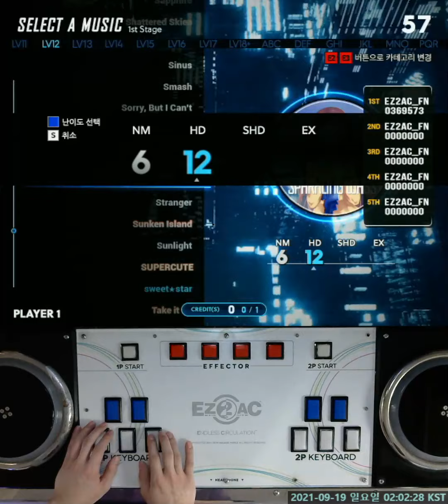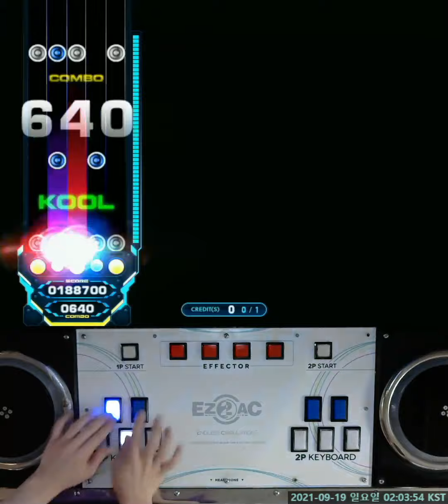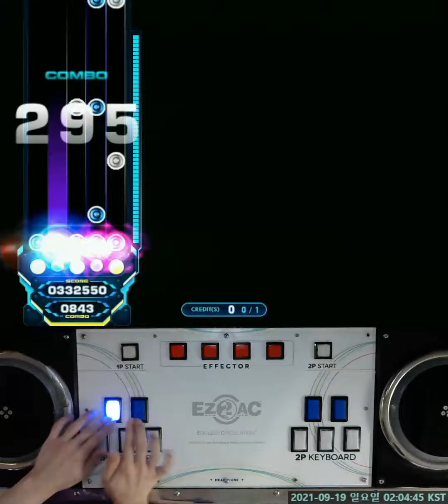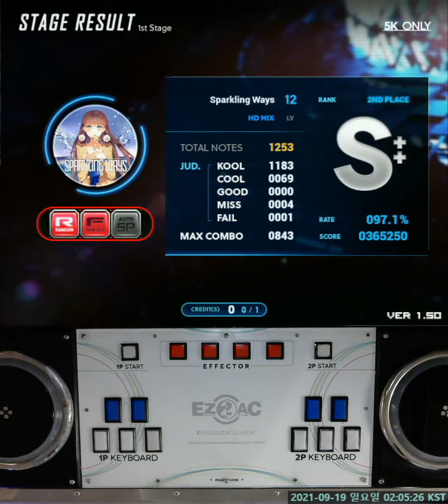Sparkling Ways 97.1%